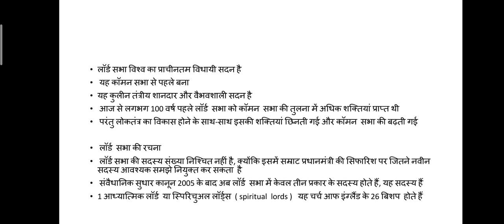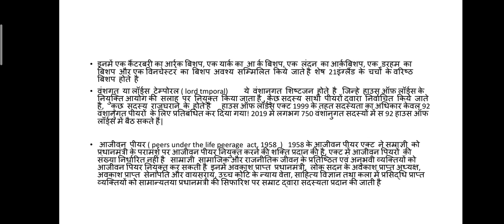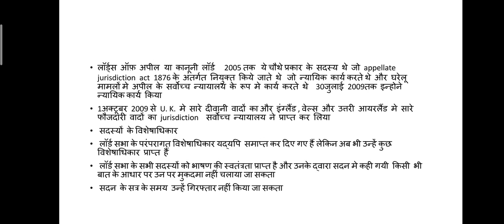10 September 2020